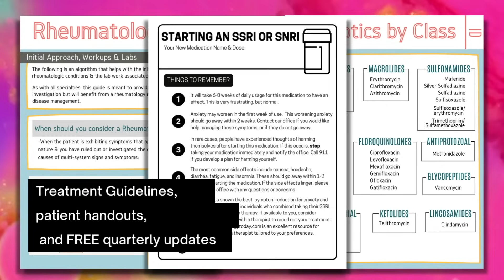My Positive Zoloft Experience: How 1.5 Years on Zoloft Changed My Life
I've been taking Zoloft (Sertraline) 75mg every night for the last 1.5 years, and it's changed my life. In today's video i'll go over the ways it has helped, some of the negative side effects I've experienced, as well as what my plans are in terms of continuing to take Zoloft going forward. Mental Health Awareness is so important and something I'm passionate about. I've been able to talk to so many of you about your own experiences with anxiety and depression through sharing my journey, and I hope this video leaves you feeling like there are answers for your mental health out there, even if they aren't taking a medication like Zoloft (sertraline).

As Covid Vaccine mandates become more popular, I have a few thoughts as to what is ethically the right move here. Covid vaccination decreases spread of illness, and will decrease likelihood of transmission to patients. However the vaccine mandate may cause more nurses to leave already short staffed units, making working conditions more unsafe. And costing more lives in the end.